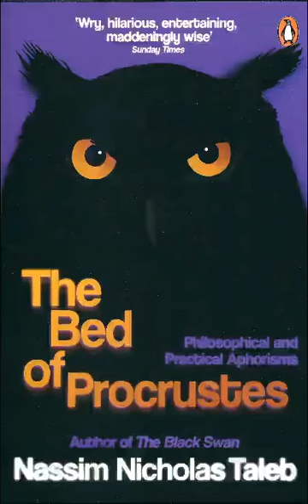The Bed of Procrustes by Nassim Nicholas Taleb